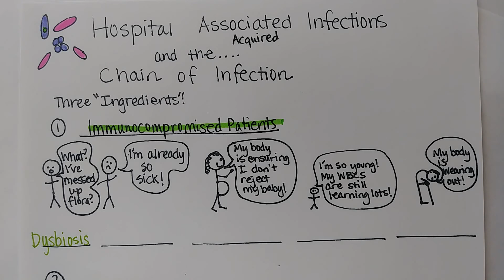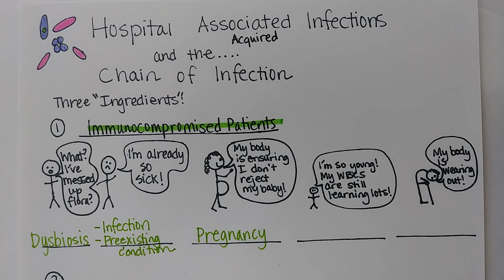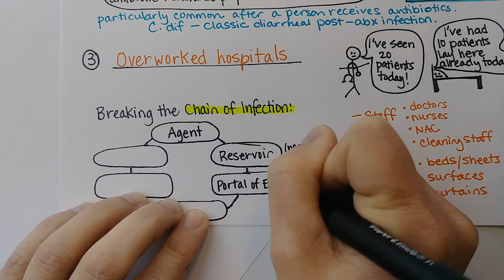Hospital-Associated Infections and Chain of Infection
has diagrams, notes, and practice questions.

The three ingredients for a hospital-associated infection are:
1. immunocompromised patient (pregnancy, young, old, imbalanced microbiome)
2. Antibiotic Resistant organisms (some are called "superbugs")
3. Overworked hospitals and other medical facilities

The Chain of Infection is considered to include 6 links:
1. The infectious agent
2. The reservoir
3. Portal of Exit
4. Mode of Transmission
5. Port of Entry
6. Susceptible Host